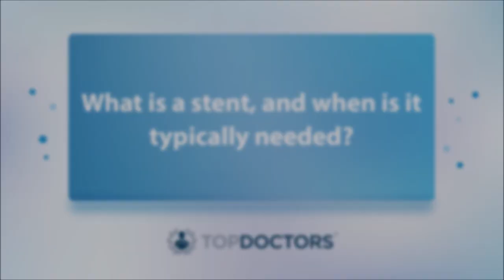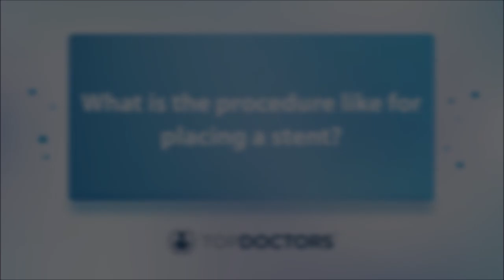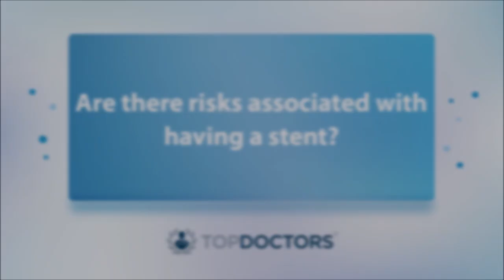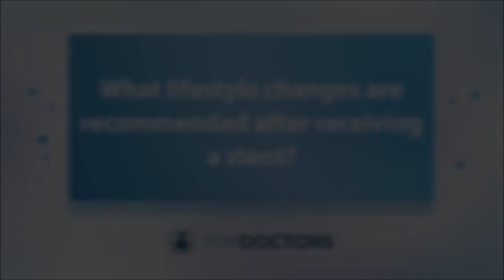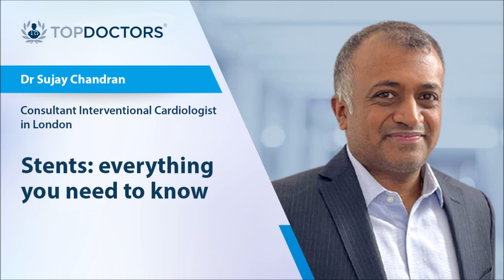Stents: everything you need to know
We spoke to leading London-based consultant interventional cardiologist, Dr Sujay Chandran, who explained all about stents, including who they are recommended to, how they can improve health, and any risks associated with them.

0:00 What is a stent, and when is it typically needed?
0:39 How does a stent help improve heart health?
1:16 What is a procedure like for placing a stent?
2:52 Are there risks associated with having a stent?
3:36 What lifestyle changes are recommended after receiving a stent?